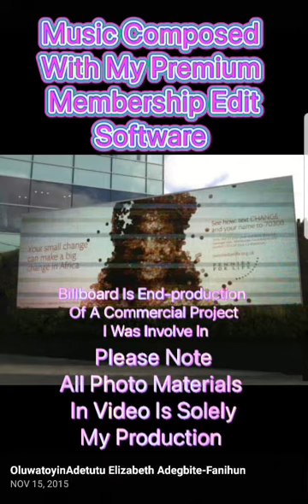lifeisbeautifullifeiswonderful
Choose Life Not Death
Live For The Lord Stop The Killing
Let Us Live To Change The World
For The Love Of God Live

Change The World Choose Life Not Death Heal The World Choose To Live.

SAFE LIFES NOT TAKE

All Picture Materials Used In This Video Including The Aquatics and Ocean personal Picture Are All Solely My Production Except For Billboard Which I Featured As The Model On It. Billboard Is My Personal Copy Given To Me By My Agency.

Inspirational/Motivational Words

Song Composed by:
I Oluwatoyin Adetutu Elizabeth

Compilation Edition And Production Of This Video Is Made By I

Oluwatoyin Adetutu Elizabeth